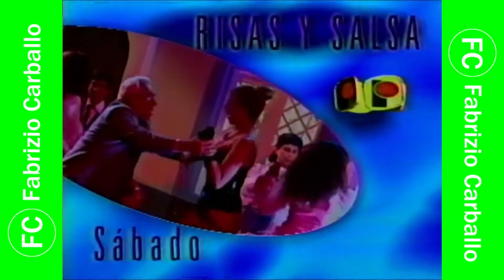Promo Risas y Salsa en Panamericana Televisión 📺 (25 de Octubre 📅) (Versión Corta 3) (Perú, 1997 📅)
Aquí en Panamericana.

Anterior: Promo Torneo Masculino 🚹 de Basketball 🏀 Selección y Competencia 1997 📅 en Panamericana Televisión 📺.
Siguiente: Promo Hombres 🚹 de Bronce en Panamericana Televisión 📺 (26 de Octubre 📅) (Versión Corta).

Cortesía: Deyser Archivos Perú 2021 📅.